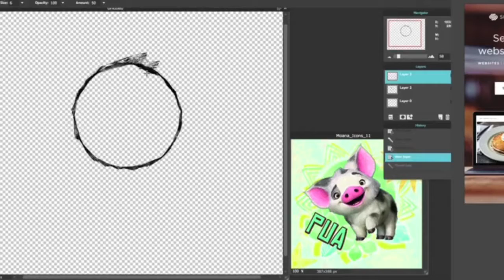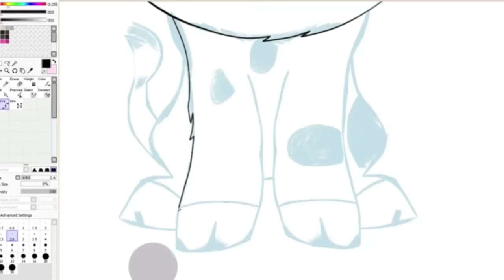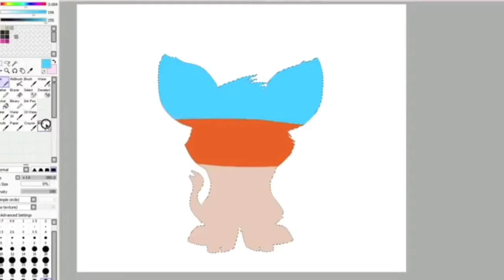【Speedpaint】 Pua!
Fun artwork of Pua, the pig from Disney's new movie Moana! Can't wait for November! :D Anyways, enjoy~ ♥